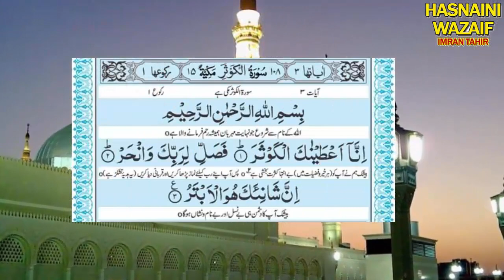Eid K Din Jumma Agaya | Pura Saal Dolat Hi Dolat | Sab Kaam Chore Kar Yeh Wazifa Karlo | Friday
Eid K Din Jumma Ka Wazifa
Pura Saal Dolat pane ka wazifa
Friday Ka Wazifa
Eid Ke Din Friday Ka Wazifa
مبارک ہو عید کے دن جمعہ آگیا
پیسہ دولت جو مانگو گے اسی وقت ملے گا
سب کام چھوڑ کر یہ وظیفہ کرلو
شام تک 10 لاکھ مانگو گے مل جائے گا